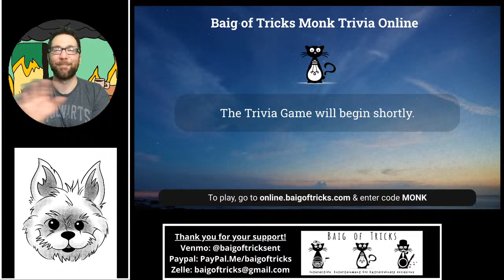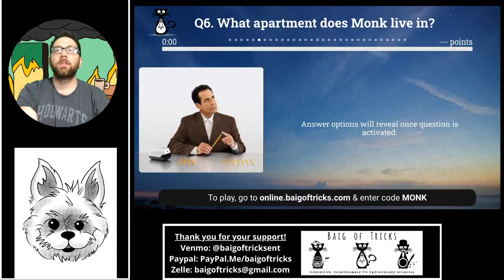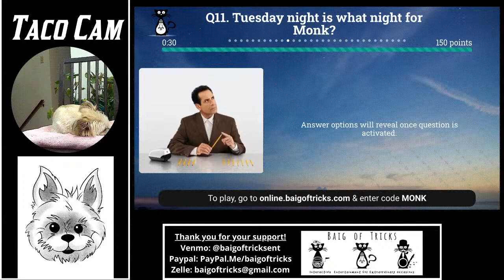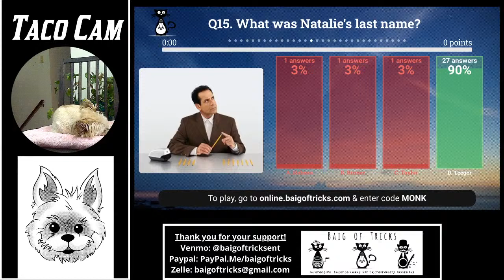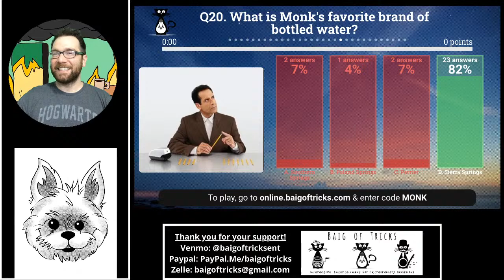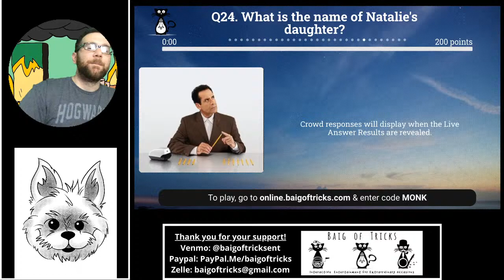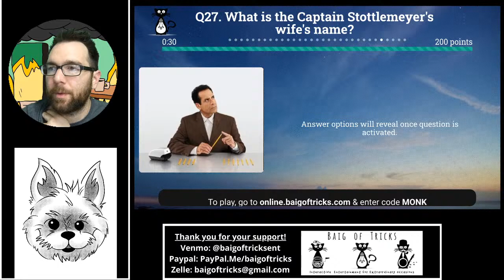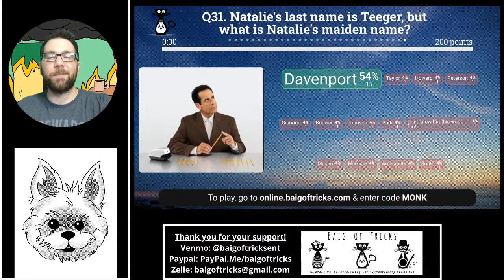Baig of Tricks Monk Trivia 5/14/20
Here are all of the important links you will need to participate in trivia this evening!